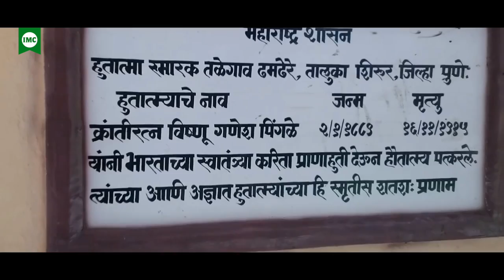Floral Tributes To Vishnu Ganesh Pingle, Indian Revolutionary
Vishnu Ganesh Pingle was an Indian revolutionary who was executed along with Kartar Singh Sarabha in 1915 for his role in freedom movement. IMC Family pays revered tributes on his martyrdom day.